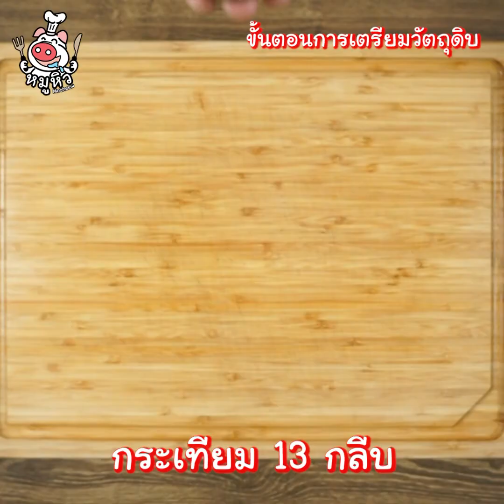[แจกสูตร] ยำมะนาวสองสหาย - สูตรลับของเจ๊หมู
สวัสดีทุกคน กลับมาพบกันเจ๊หมูกันอีกเช่นเคย วันนี้เดี๊ยนมามาแซ่บกันด้วยเมนู ยำมะนาวสองสหาย เมนูยำที่เดี๊ยนใส่มะนาว ปลาหมึกและกุ้งตัวใหญ่ๆ บอกได้เลยว่าแซ่บสุดๆ ถ้าพร้อมแล้วตามเดี๊ยนมาจดสูตรกันได้เลยจ้ะ

ขั้นตอนแรก นำกุ้งมาแกะหัวและเปลือกออก ใช้มีดผ่าตรงหลังกุ้ง แล้วนำเส้นสีดำออกให้หมด ตามด้วยนำปลาหมึก ดึงปลาหมึกแยกออกจากตัว ใช้มีดผ่าตาทั้ง 2 ข้าง ปาก หลังจากนั้นล้างด้วยน้ำเปล่าให้สะอาด หลังจากนั้นนำปลาหมึก มาหั่นเป็นชิ้นๆได้เลยจ้ะ ขั้นตอนต่อไป นำมะนาว, กระเทียมและพริกแดงมาหั่นเป็นชิ้นๆเลยนะจ๊ะ เสร็จแล้วนำปลาหมึกและกุ้งลงไปลวก ลวกไปจนกว่าจะสุกเลยนะจ๊ะ มาถึงการทำยำมะนาวสองสหาย ใส่น้ำตาลปี๊บ น้ำปลา คนให้น้ำตาลปี๊บละลายเข้ากับน้ำปลาเลยนะจ๊ะ ใส่กระเทียมสับ พริกสับ มะนาว มะนาวหั่น ปลาหมึกและกุ้งลวก คลุกเคล้าให้ส่วนผสมเข้ากันได้เลยจ้ะ เป็นอันเสร็จเรียบร้อยแล้วจ้ะ เมนู ยำมะนาวสองสหาย เมนูนี้ใครที่ชอบอาหารทะเลและความแซ่บ ต้องไปลองทำกันให้เลยนะจ๊ะ

ปลาหมึก 500 กรัม
กุ้ง 500 กรัม
มะนาว 6 ลูก
มะนาวบีบ 2 ลูก
กระเทียม 13 กลีบ
พริกแดง